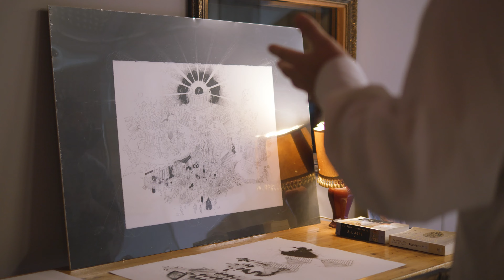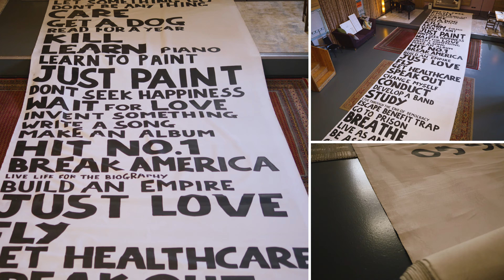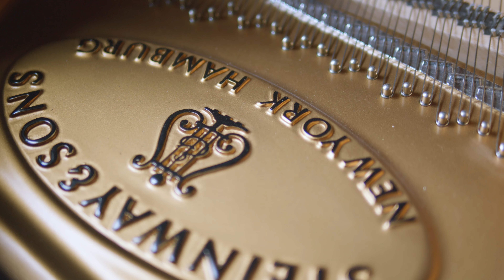Steinway & Sons - Day In The Life Of Marlon Alexander Brown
Marlon Alexander Brown, artist and owner of The Empire Broadcasting Corporation, warmly takes us on a tour of his conceptual space that energized him the moment he entered the building, even when it was still a mere idea.

The inspiration for the space was based on a deeply profound concept, with the addition of a Steinway Piano Model B being fundamental. The perfected Steinway piano perfectly embodies the pure essence of music and enhances the vibrations for the listener to not just hear, but also feel the instrument and depth of the acoustics.

The space has produced music, collaborations, and recordings with the likes of Noah and the Whale, Arctic Monkeys, Michael Bublé, Taylor Swift, and The Sex Pistols, just to name a few.

The Steinway piano inspires and motivates new ideas and innovation in this space as Marlon pushes the boundaries of art and music, developing his vision even further.